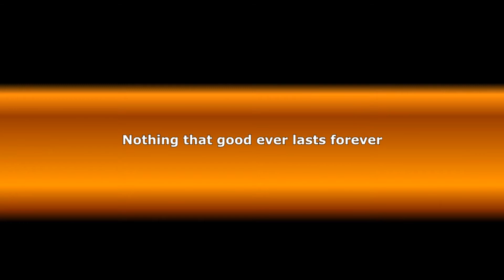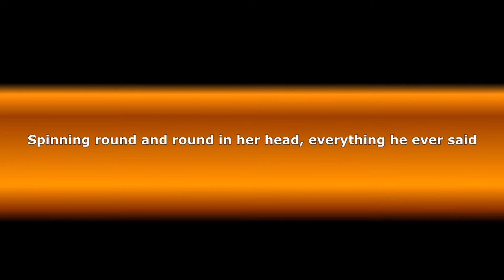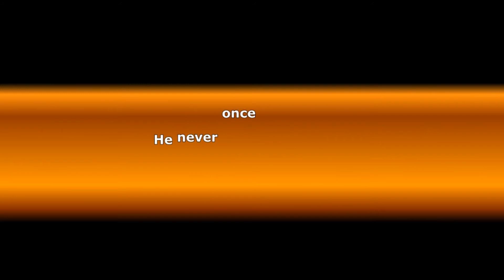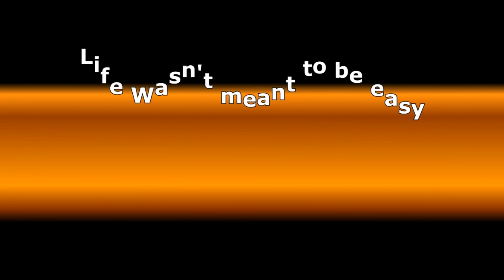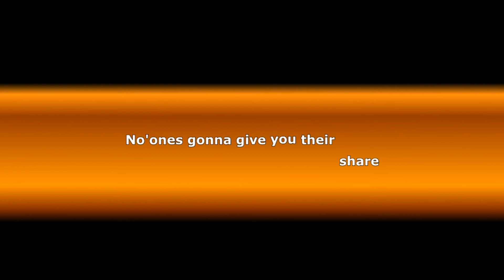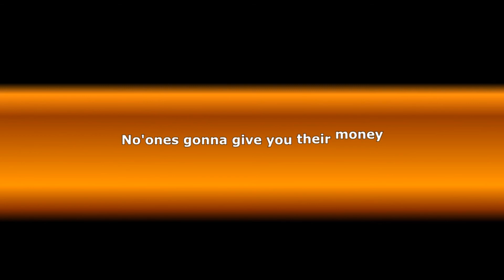Life Wasn't Meant To Be Easy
My recording at home on my portastudio